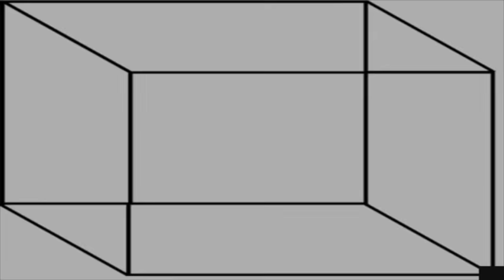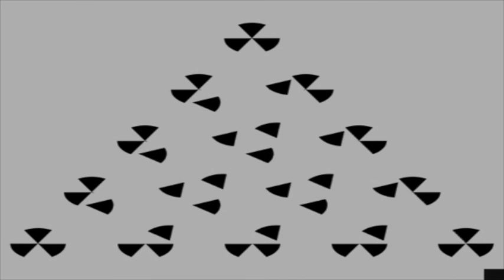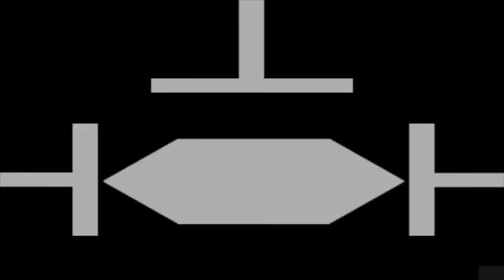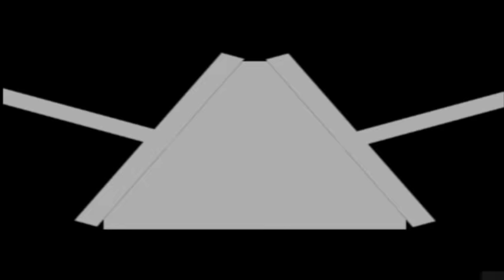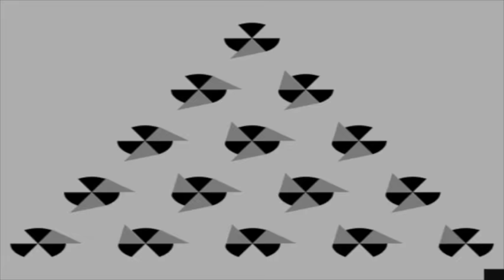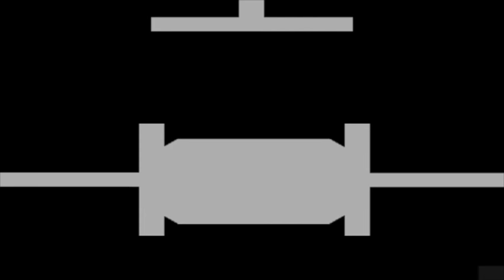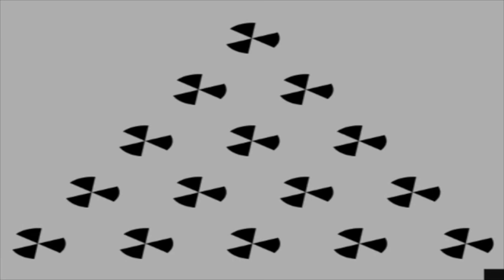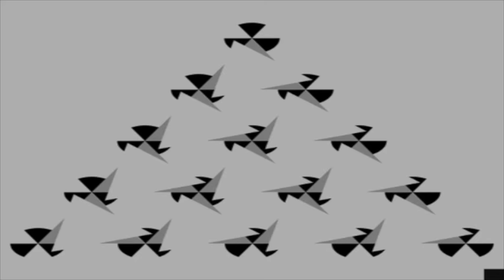Best Techno Mix January Winter 2016 German Berlin Berghain Live Set Minimal Music Perlentauchen #012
Wolken verkrampfen sich in Falten,
Blumen erbleichen,
Wiesen wenden sich der Sonne ab,
Steine starren vor sich hin…

Berge versinken in Schweigen,
Täler erschauern,
Flüsse treiben lustlos vor sich hin,
Büsche raufen sich vor Angst die Blätter…

Die Erde taumelt vor Ehrfurcht in die Nacht.
Die Zeiten sind rau, die Zukunft ungewiss…

Erhalte Dich selbst!

Wir sind bei Dir.

Deine Plantage

We would be happy to see you at facebook!

Tracklist:
#1 K185 (Original Mix) - dubspeeka - Drumcode
#2 Own (Original Mix) - Nicole Moudaber - Drumcode
#3 Untold (Original Mix) - Keith Carnal - Affin
#4 Riot (Carl Cox Remix) - Carl Cox, Pan-Pot - Second State
#5 Toad (Original Mix) - Cari Lekebusch - H-Productions
#6 Cicada (Original Mix) - Cari Lekebusch - H-Productions
#7 Eternia (Original Mix) - Alan Fitzpatrick - Drumcode
#8 BBC (Original Mix) - Nick Curly - Drumcode
#9 Ultra (Original Mix) - Mario Ochoa - 100% Pure
#10 Your Attention (Nicole Moudaber Remix) - Pan-Pot, Nicole Moudaber - Second State
#11 Dee Pawa (Original Mix) - Pirupa, Brain Zoo - Drumcode
#12 Run Back (Original Mix) - Mark Reeve - Drumcode
#13 Hold Me (Original Mix) - Mark Reeve - Drumcode
#14 Bad Ink (Original Mix) - Dense & Pika - Hotflush Recordings
#15 My Deep Space (Sven's D Space Mix) - Tiger Stripes, Sven Weisemann - Existential Hole
#16 Beside The Biz (Duktus Remix) - Filburt, Duktus - O'RS

Your Schallplantage Team
Maceence, AlexFeats, Ennzeh

Minimal / Techno
Hint: This video was not recorded in Club Berghain!